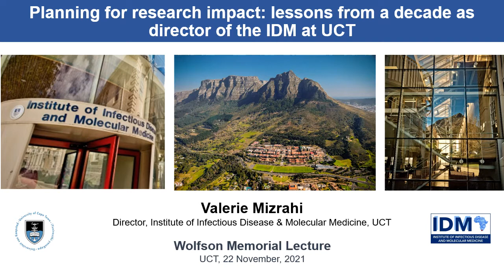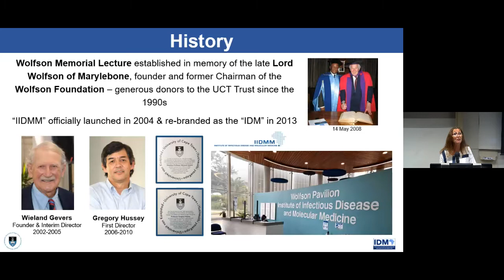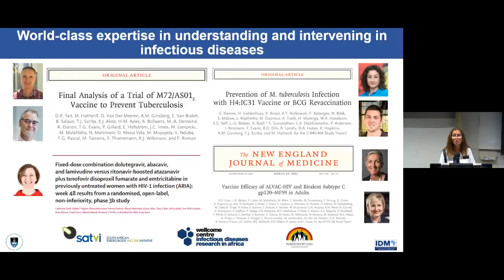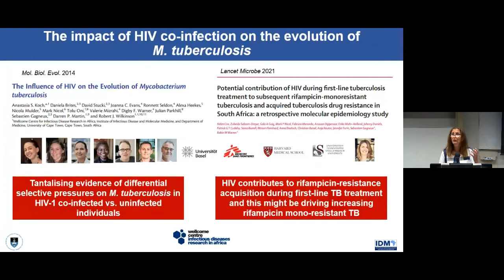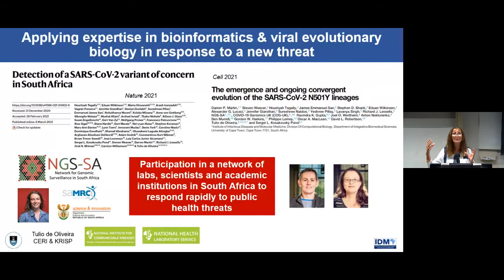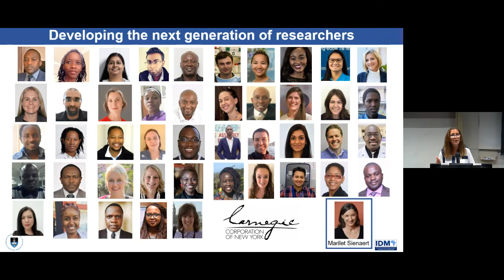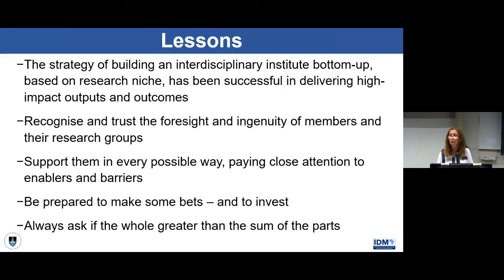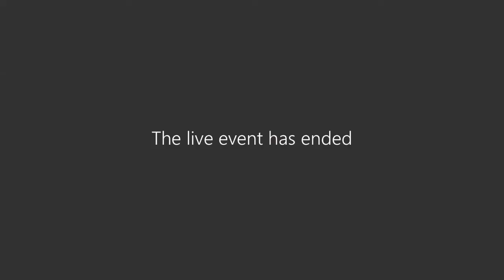UCT Wolfson Memorial Lecture: 22 November 2021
00:00            -  Intro
03:06            -  Welcome:           Prof Mamokgethi Phakeng
09:31            -  Introduction:    A/Prof Lionel Green-Thompson
15:41            - Lecture:               Prof Valerie Mizrahi
1:07:50         - Thanks:               Prof Mamokgethi Phakeng
1:13:55.        - END